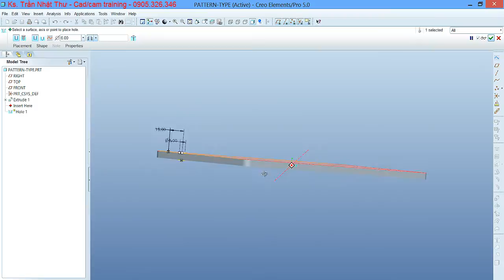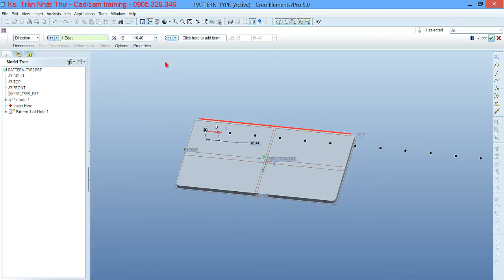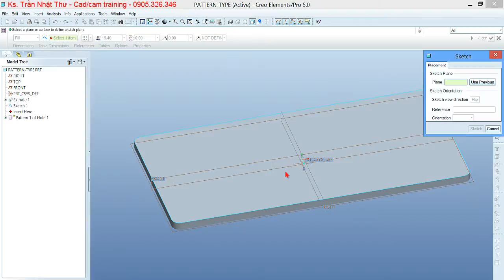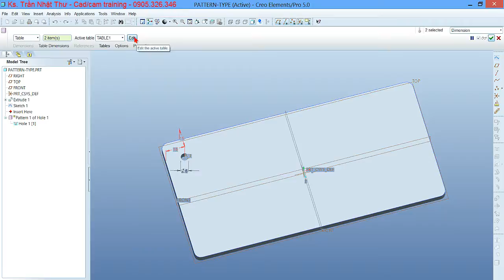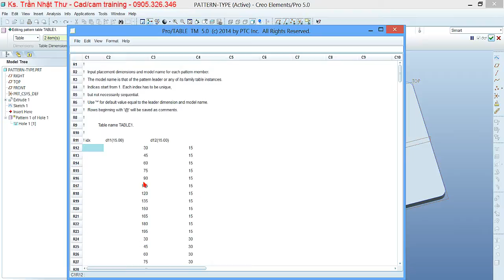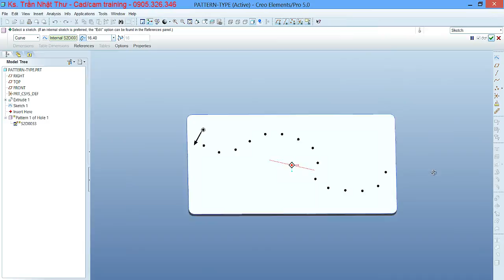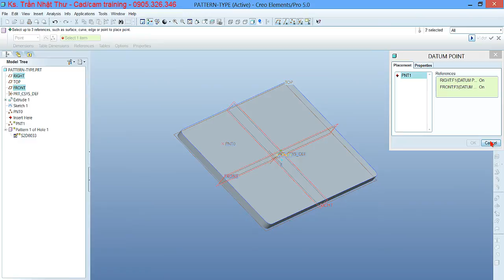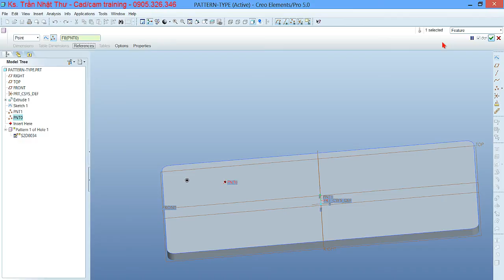9b) pattern type - Lệnh về các loại pattern ( sao chép) trong proEngineer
1 trong những video của Bộ DVD đào tạo proEngineer wildfire 5.0